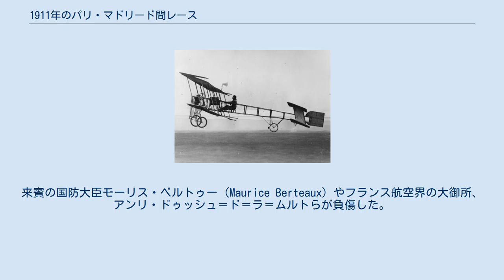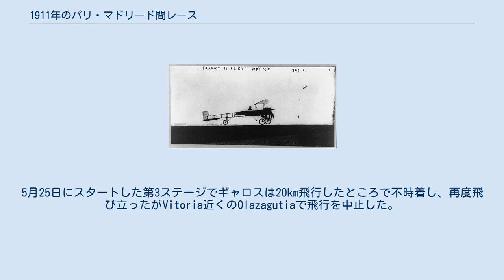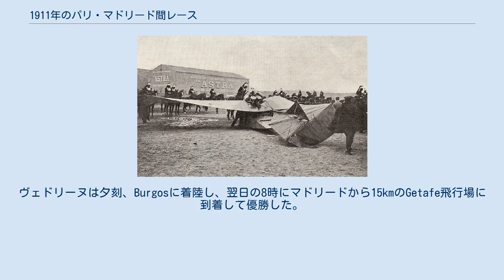1911年のパリ・マドリード間レース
1911年のパリ・マドリード間レース（せんきゅうひゃくじゅういちねんのパリマドリードかんレース）は、1911年5月21日から26日の間に行われた、飛行機によって最初に行われた本格的な長距離飛行レースである。
文字通りパリからマドリード（マドリッド）までで行われた。
 10万フランの賞金が懸けられ、1200kmの距離で争われるはずのレースだったが、当時の飛行機の技術レベルに対しては過酷なレースであり8機の参加機のうちマドリードまで飛行できたのは1機だけだった。
出発時に大きな事故がおきた。
 レースは3ステージに分けられ、第1ステージはパリからアングレーム、第2ステージはアングレームからスペイン国境のサンセバスチアン、第3ステージがマドリードまでであった。
 参加者と乗機は以下のとおりである。
 トランの事故の写真 5月21日、20万人ともいわれる観衆が イシー＝レ＝ムリノー飛行場に集まり、1911年5月21日の午前6時に参加者の離陸が始まった。
ボーモンとジルベール、ギャロス、ルラスールは離陸に成功したが、フライは離陸に失敗し、ヴェドリーヌの飛行機は準備が整わず翌日出発することになった。
 5番目に出発したトランの機は唯一、同乗者を乗せることができ、同乗者を乗せていたが、飛行機の調整は十分でなく、離陸すると飛行が不安定となり、出発点に戻ろうとして観衆の中に突っ込んでしまった。
来賓の国防大臣モーリス・ベルトゥー (Maurice Berteaux) やフランス航空界の大御所、アンリ・ドゥッシュ＝ド＝ラ＝ムルトらが負傷した。
最も深刻だったのは国防大臣のモーリス・ベルトゥーでプロペラで頭と腕を負傷し、飛行場で死亡した。
事故の様子は映画に記録されており、翌日パリで公開されたニュース映画は大きな衝撃を与えた。
 第1ステージを飛行し、アングレームに到着できたのは、ギャロス、ジルベール、ヴェドリーヌの3人であった。
 フライは Etampes に不時着しリタイアした。
ルラスールは進路を失い、ボーモンは2時間以上を飛行したところで、プロペラを破損しリタイアした。
ギャロスが390kmを4時間48分で飛行した。
5月23日のサンセバスチアンまでの第2ステージに出発できたのは、ギャロスとヴェドリーヌだけになっていた。
ヴェドリーヌが335kmを3時間45分で飛行し、ギャロスより2時間先着した。
5月25日にスタートした第3ステージでギャロスは20km飛行したところで不時着し、再度飛び立ったがVitoria近くのOlazagutiaで飛行を中止した。
ヴェドリーヌは夕刻、Burgosに着陸し、翌日の8時にマドリードから15kmのGetafe飛行場に到着して優勝した。